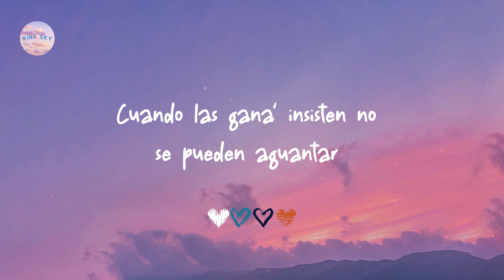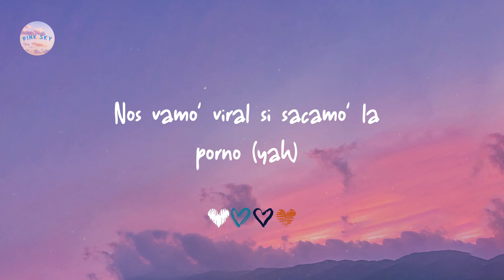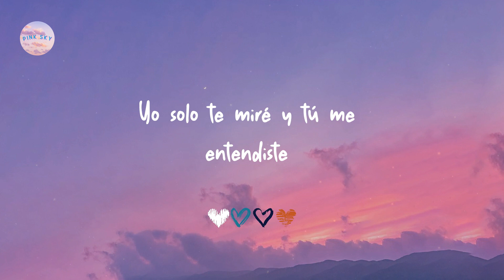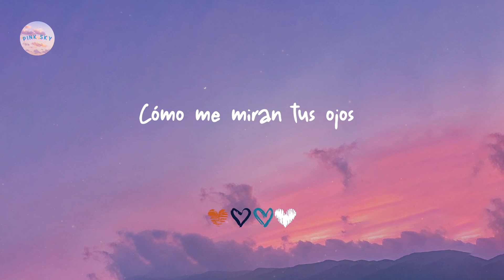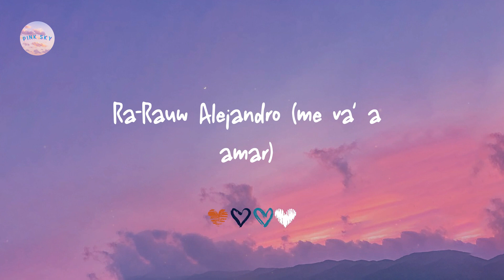Rauw Alejandro - 2/Catorce (Letra/ Lyrics)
Letra lyrics 2/Catorce:

Yeah-yeah-yeah-yeah-yeah-yeah-yeah-yeah-yeah-yeah-yeah
Yeah-yeah, Ra-Rauw